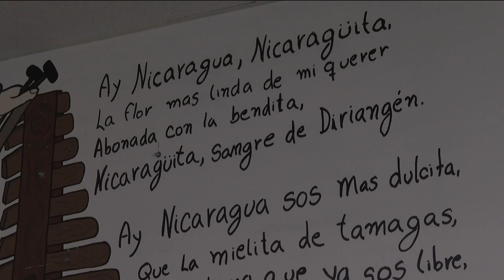Nicaraguan political prisoners find refuge in Atlanta after being arrested, tortured and released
Several political prisoners who spent years in Nicaraguan prisons and many who say they were physically tortured are now making Atlanta their home. This comes after the Nicaraguan Government released more than 200 political prisoners earlier this year-- stripping them of their citizenship.

11Alive is Where Atlanta Speaks. We believe that news shouldn’t be a one-way conversation, but a dialogue with you. Join in, share your thoughts and connect with new perspectives.